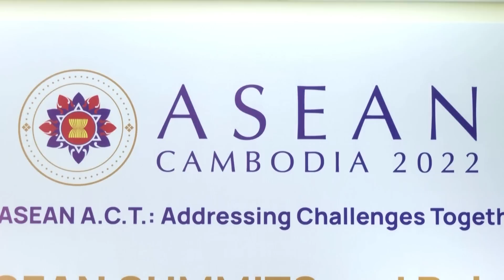Tin Nổi Bật | Mỹ và NATO lo ngại hành vi quân sự ‘mờ ám’ của Trung Quốc